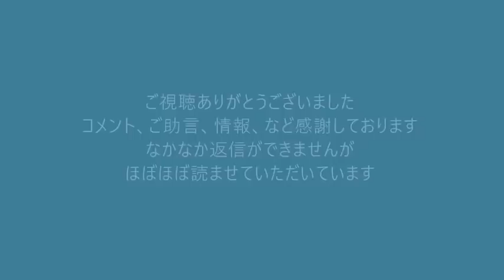岸田政権「敵基地攻撃」呼称変更を検討、言葉遊びはやることやってからにしろと大不評 20220219